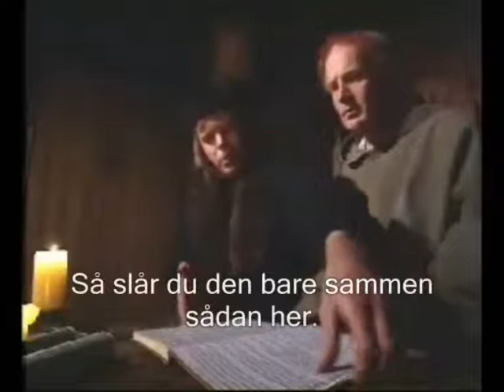Helpdisk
Book Helpdisk